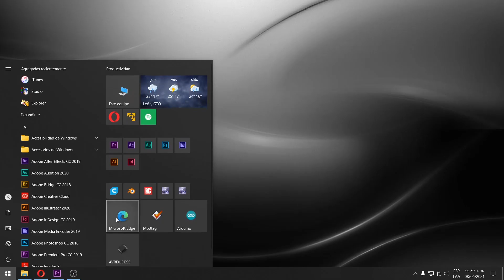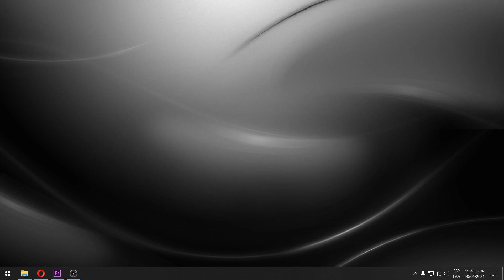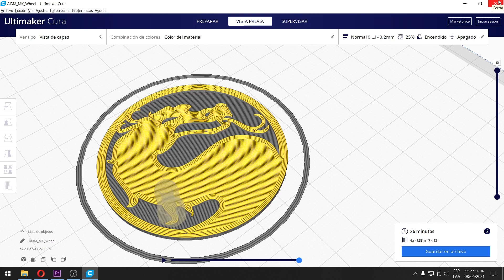Tapones de rin en LED Logo Mortal Kombat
1ra Generación, el nacimiento de una idea. lo más "Costoso" son las Baterías Recargables, pero ya lo estoy solucionando

0:00 Contexto
0:21 Diseño Pre Fabricado
1:17 Uniendo el Diseño al Centro
2:09 Laminando con Cura
2:55 Proceso de Impresión
5:46 Termino de la Impresión 3D
5:59 Pintado Sencillo
6:20 Retroiluminación
6:50 Pruebas antes de Instalación
7:01 Instalación en el Auto
7:50 Resultados de Noche